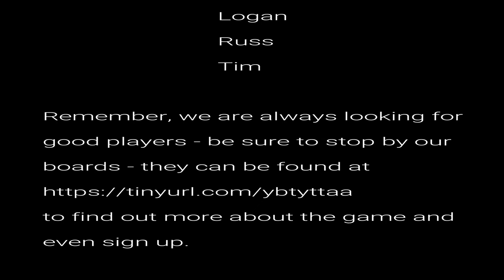Who Let The Dog Out 1 of 6